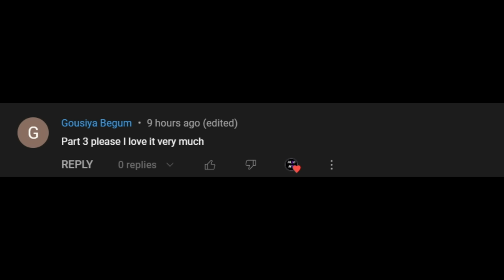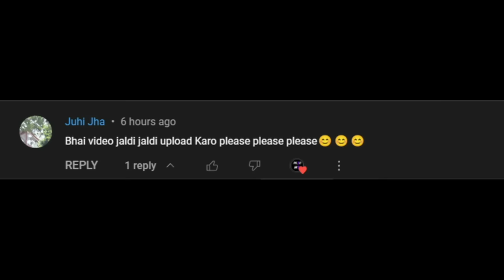Gulli Bulli In Shapit Train Part 3 | Railway Station And Train | Make Joke Horror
Gulli Bulli
Gulli
Horror Story

mummy | Gulli Bulli Cartoon | Gulli Bulli Horror Story

Gulli Bulli
Gulli
Horror Story